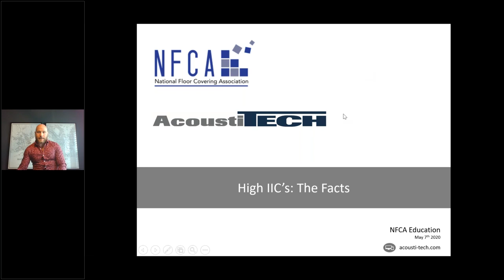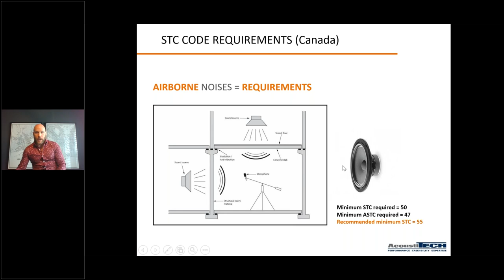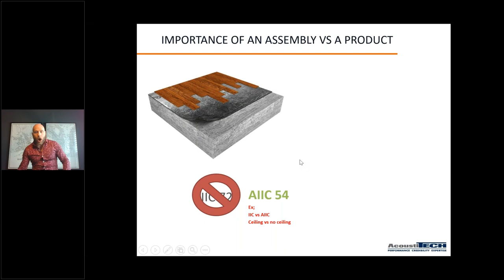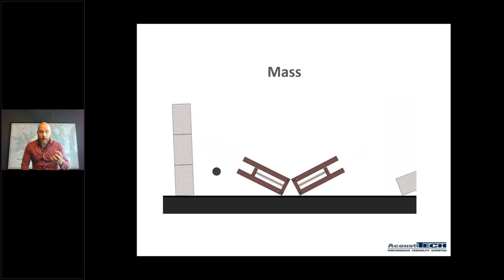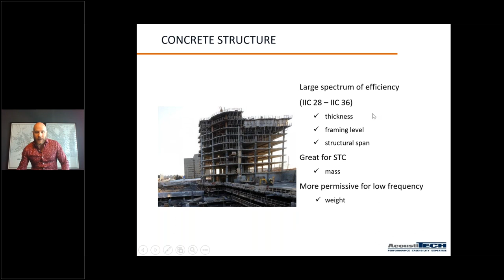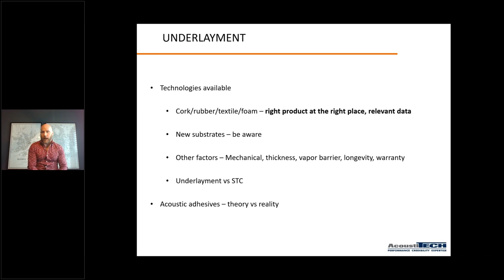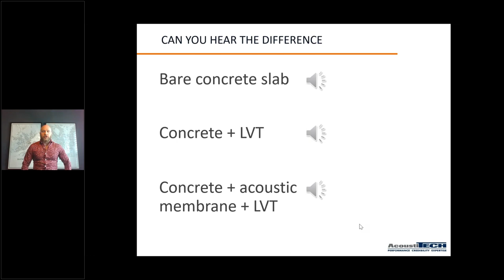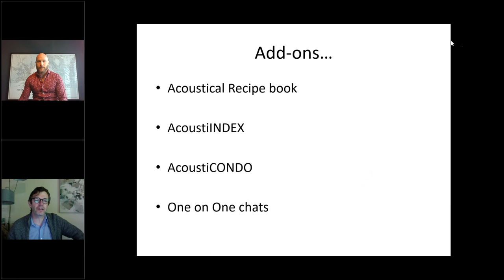High IIC’s The Facts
Join us on this Webinar where we touch on ''High IIC'' acoustical ratings. We discuss facts and tests in the industry. We also cover what you should be looking out for and how to identify appropriate soundproofing materials.

Here at AcoustiTECH, we strive to educate and share as much knowledge about soundproofing as possible.

💎Since 1999 we have soundproofed over 100M square feet of projects across Canada and the US, from Luxurious 5 Star Hotels to affordable housing.

💡Through extensive research in our own laboratories, independent laboratories and third party field testing, we are able to help Builders, Developers, Architects, Engineers and Owners avoid noise complaints and ensure they enjoy the luxury of living in a quiet environment.